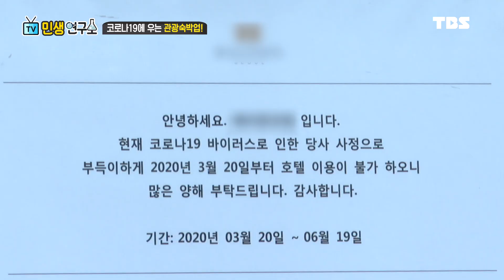코로나19 관광업계 타격, ‘서울 도심 투어’ 현재 상황은?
- 코로나19사태로 인해 현재 우리나라 12개 언어권의 모든 관광이 제로상태
- 극복 하더라도 외국인 관광은 최소 3개월 이상을 더 정체될 것
- 관광통역안내사를 특수고용자로라도 분류해서 기본 4대보험 혜택이라도 받을 수 있는 길을 열어주길